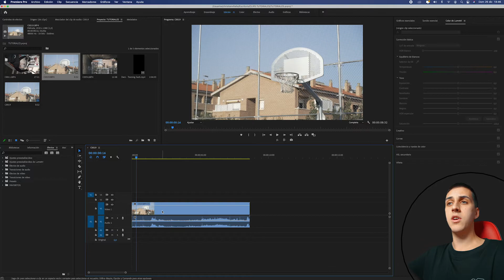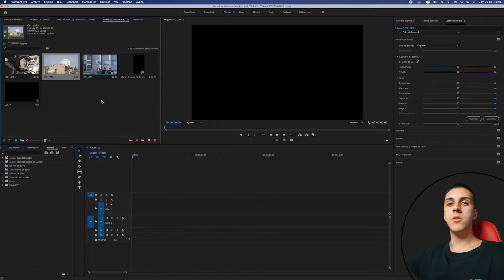Cómo ELIMINAR AUDIO o vídeo | Adobe Premiere Pro Tutorial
Tutorial de cómo eliminar o separar un clip de audio o un clip de vídeo en Adobe Premiere Pro de forma rápida y sencilla.
Además te enseño un truco para ahorrarte este procedimiento y poder importar únicamente el archivo de audio o el archivo de vídeo directamente a tu secuencia.